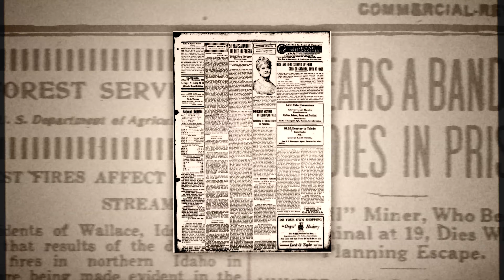B.C. train robber Bill Miner, the "Gentleman Bandit" - 'BC WAS AWESOME' FULL EPISODE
In this episode of BC Was Awesome host Bob Kronbauer travels to Kamloops to get the story of Bill Miner, an outlaw who was convicted of a 1906 train robbery near Kamloops. His haul was only $15.50, and he wound up breaking out of the New Westminster prison after serving only a year of his sentence.

BC Was Awesome is a multiple Leo Award-nominated series documenting the sometimes offbeat stories of the history of British Columbia. It's a co-production of Vancouver Is Awesome and Artaban Productions.